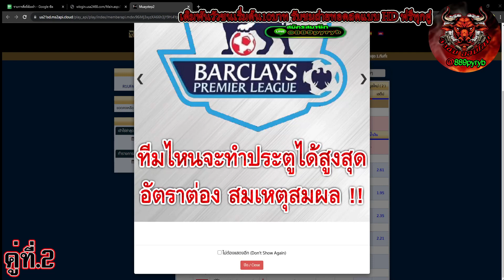🔴โคขาวงามแสงอาทิตย์พิชิตชัย (อาทิตย์) (VS)🔵โคโหนดเด่นเขาหลง(ฮิบปี้)ตัวแดงลุกชึ้นไม่ไหวเลยครับ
วัวชน คู่ที่.2
           วัวชน วัน เสาร์ ที่ 11 พฤศจิกายน 2566
        🏆สนามกีฬาชนโคบ้านน้ำดระจาย🏆
                 เงินเดิมพัน💸 120,000   บาท
        🔴  โคขาวงามแสงอาทิตย์พิชิตชัย (อาทิตย์)
                      (VS)
        🔵 โคโหนดเด่นเขาหลง(ฮิบปี้)
   สรุปผล 🏆🔵 โคโหนดเด่นเขาหลง(ฮิบปี้)  (ชนะ)
สำหรับสมาชิกใหม่
 100 บาท ท่านสามารถเลือกเข้ากลุ่มได้ฟรี 1 กลุ่ม
    สมัครครั้งเดียว
🎥 ดูถ่ายทอดวัวชน ฟรี ตลอด
มีถ่ายทอดสด วัวชน ทุกคู่*ทุกสนาม รับข่าวสารก่อนใคร
➧ ถ่ายทอดสด วัวชน   ทุกคู่-ทุกสนาม ฟรี !
➧ แnงขั้uต่ำ 𝟏𝟎 บาท
      ครบทุกการเดิมพัน ที่. UFA
🎲ไฮโล ​/บาคาร่า /คาสิโน ​/มวย​/หวย
🎮 เกมส์ /สล็อต/ ยิงปลา/ไก่/วัวชน
🔔ช่องทางการสมัครกับแอดมิน🔔
 🆔 @889pyryb  (มี@ด้วยนะคับ)